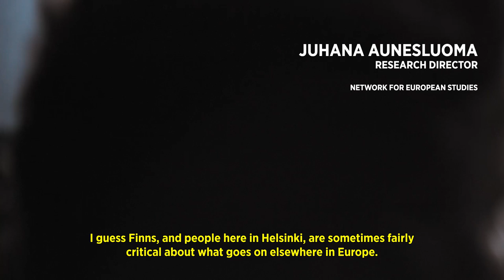Master’s Programme in European and Nordic studies | University of Helsinki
Understanding Europe today requires much more than understanding the process of European integration. The tensions, challenges and possibilities that are manifesting themselves today have their roots in a longer political, social and cultural history.

The Master’s Programme (ENS) consists of joint courses and specialisation studies. One of the available options is to specialise in Nordic Studies. ENS is the only Nordic Studies programme taught in English in the Nordic countries.